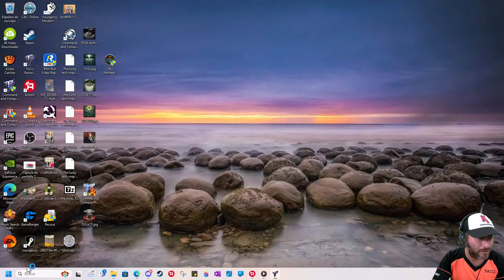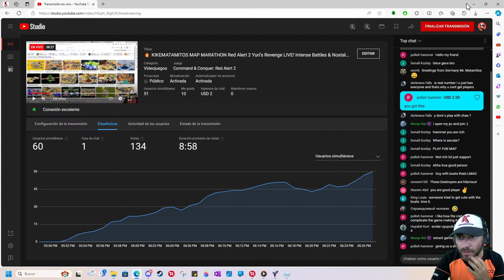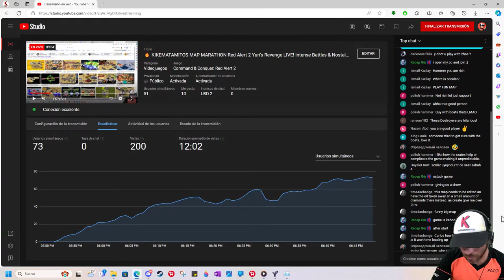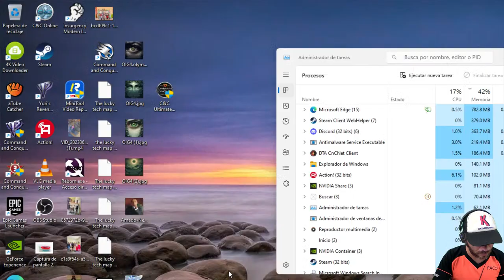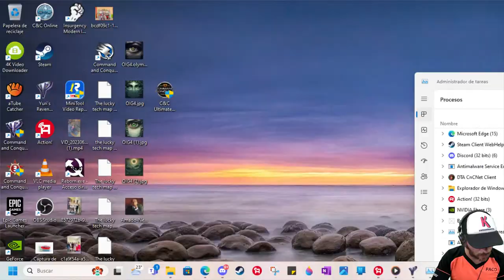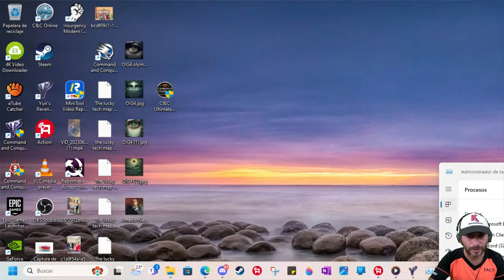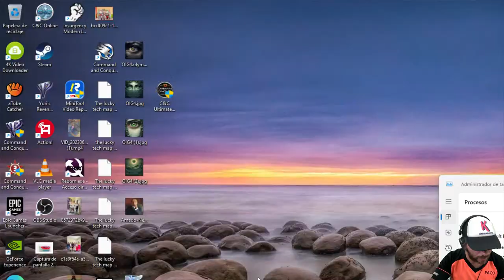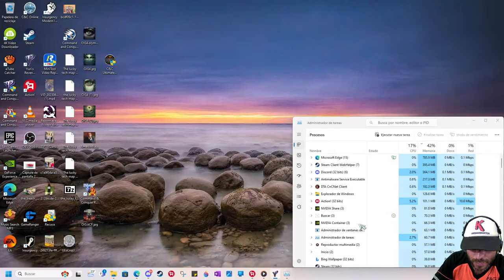🔥 KIKEMATAMITOS MAP MARATHON Red Alert 2 Yuri’s Revenge LIVE! Intense Battles & Nostalgia 🚀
Welcome to our electrifying live stream of Red Alert 2: Yuri’s Revenge! Join us as we dive into the chaotic world of real-time strategy warfare. Witness epic clashes, cunning maneuvers, and nostalgic moments. Can we survive Yuri’s Revenge? 🎮🔥redalert2